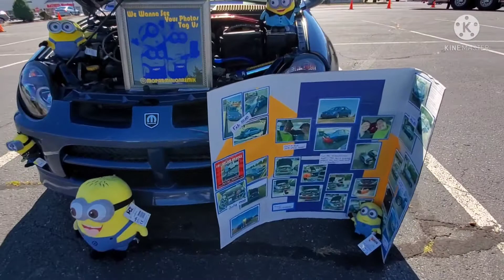Dyno Challenge, Mopars Represent PAMM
Pa Modern Mopar at the Pepboys Car Meet and Dyno Challenge
PaModernMopar.com
Shively Motors
Frostbit392